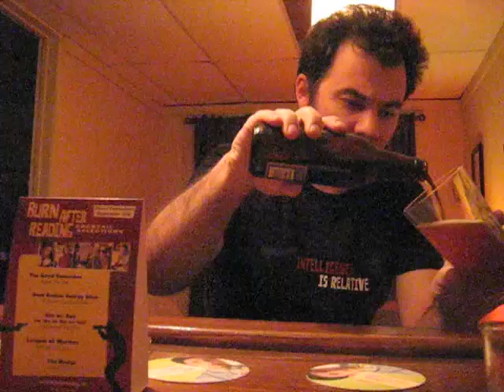Firestone Double Barrel Ale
Named after there unique brewing method of fermenting it in a 60 gallon wine barrel giving this beer a taste unlike any other beer I had.